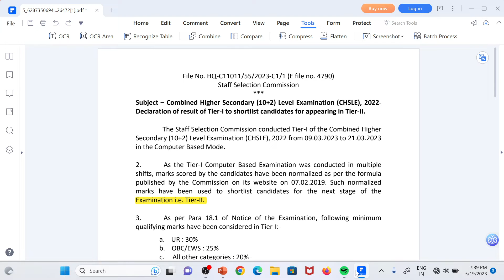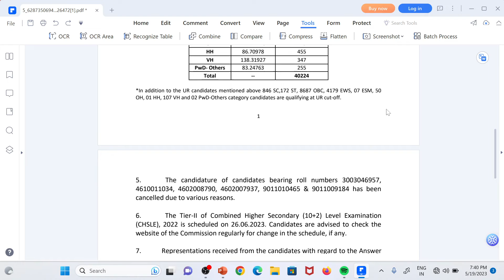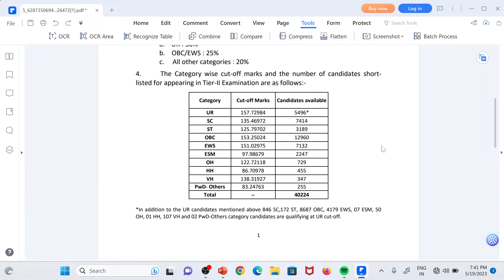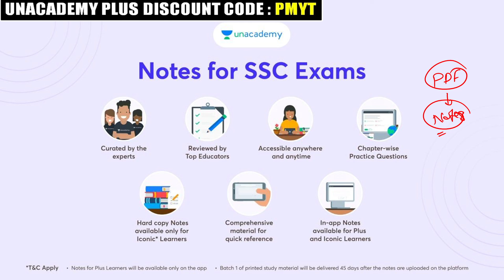SSC CHSL 2022 Tier 1 Result Out | SSC CHSL Cut Off 2022